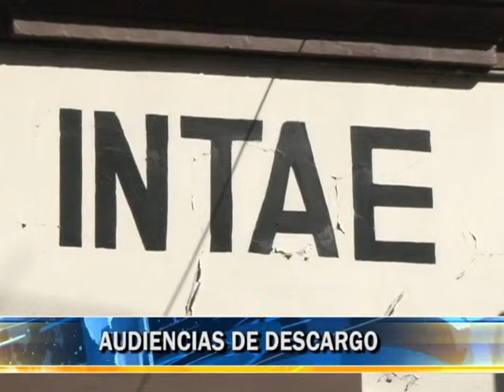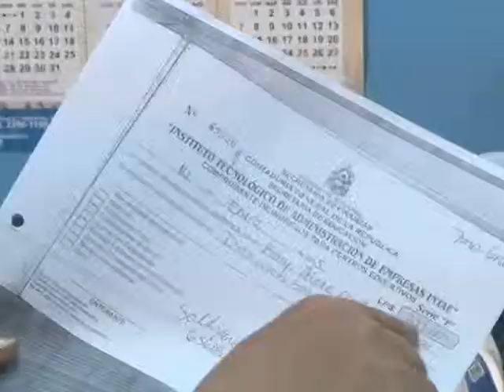AUDIENCIA DESCARGO A DIRECTORES DE ESCUELAS